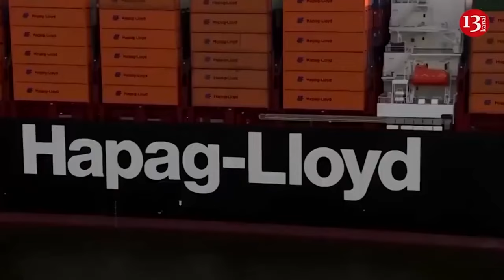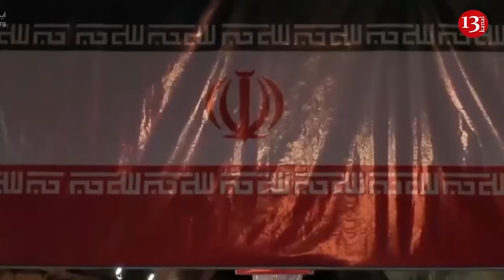Putin says unification of Russia and Ukraine is inevitable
The spiritual reunification of Russia and Ukraine is inevitable.
Russian President Vladimir Putin said this during his speech at the World Youth Festival.
"I am sure that thanks to people like you, as I said, sooner or later, at least on the spiritual level, unification will happen. This is inevitable," Putin said at the meeting with the participants of the festival.
Putin stressed that it is necessary to eradicate everything that prevents this: "This is prevented by the most disgusting manifestations of nationalism. This is a disaster that poisons the lives of many peoples, including Ukraine today."
He referring to the large number of flashpoints in the world, said that any war and any hostilities are a tragedy.
"Yes, indeed, the situation is difficult, there are many problems and many flashpoints," he told.
"Here, we have a conflict with our neighbors nearby. Hostilities are underway. Could it be more problematic?" Putin continued. "This is always a tragedy when people fight each other. People die, after all, they get injured and so on," he added.
Putin has lambasted the West’s double standards in regard to conflicts around the world.
Putin recalled at a meeting with participants of the World Youth Festival that the United States took action in Iraq, Syria, and former Yugoslavia without the UN Security Council’s approval.
"Well, if they have permission, why are not other countries allowed to protect their vital interests in the same manner?" he asked rhetorically.
The Russian president told the meeting how the West justified its bombardment of Yugoslavia.
"My counterparts used to tell me repeatedly, ‘Well, yes, we did it without the UN Security Council’s resolutions.’ But the war had been raging there for so many years. Eight years of bloodshed in Donbass! Something had to be done!" Putin recounted the words of his counterparts.